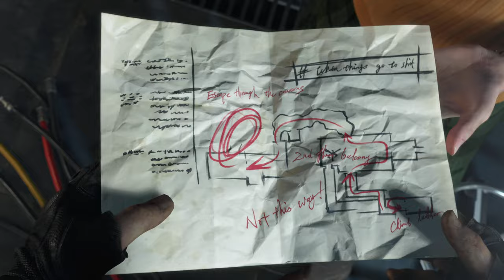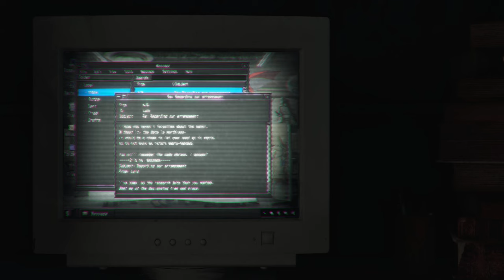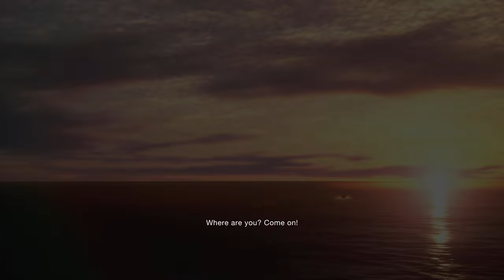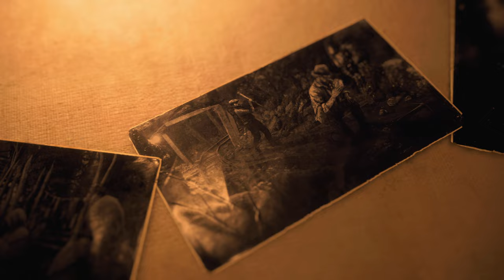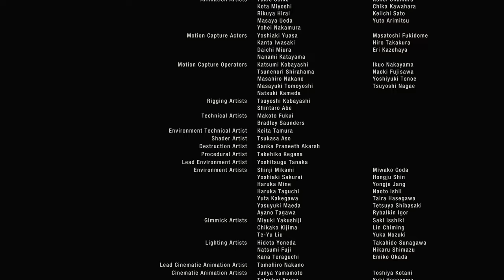TildeShambles - Resident Evil 4 (2023) - Part 8